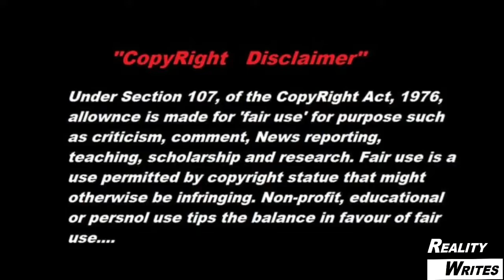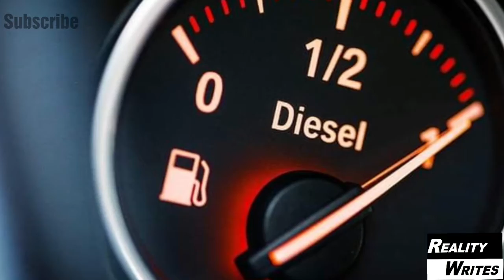Who Called Moulana Fazal ur Rehman as Moulana Diesel || urdu/Hindi || Reality Writes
Hello friends!
   Hope you all will be fine.  In this video we will tell you  about the story of Moulana Diesel...for complete detail watch till end.

   All the material used in this video is taken from Google.com and are free to use.

Reality Writes...